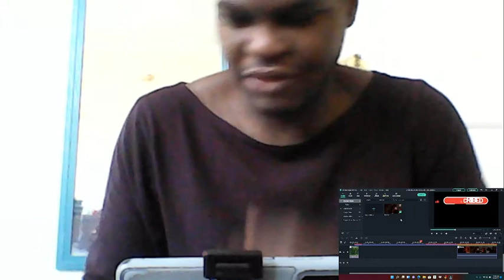RUSSIAN DOLL SEASON 2 COMEDY SERIES TRAILERR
THE RUSSIAN DOLL SEASON 2 LOOKS COMEDY ACTION